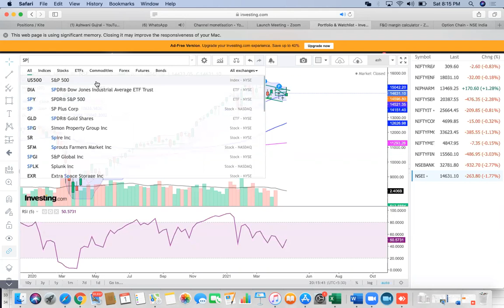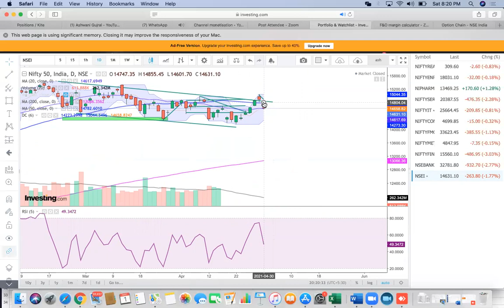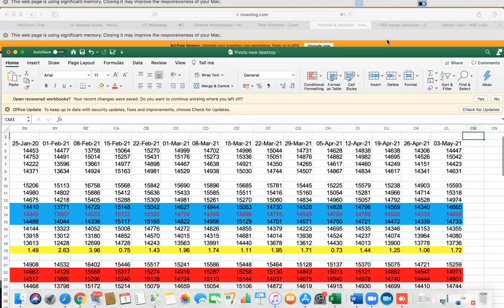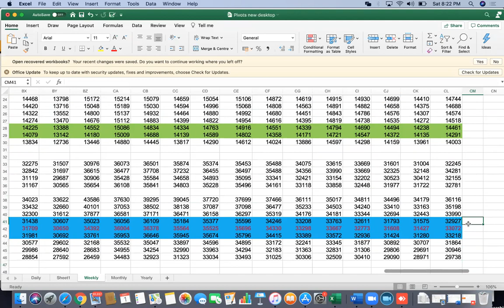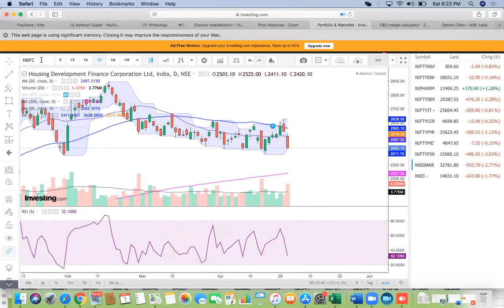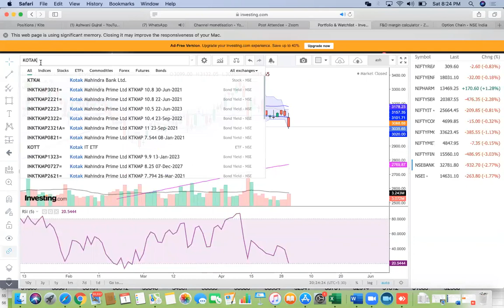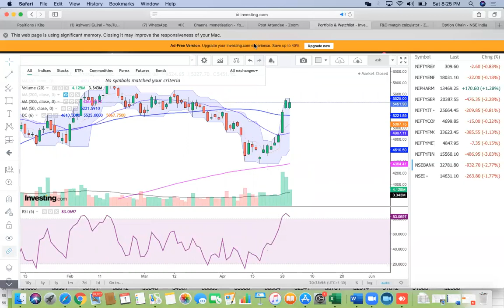Will fear break da market?